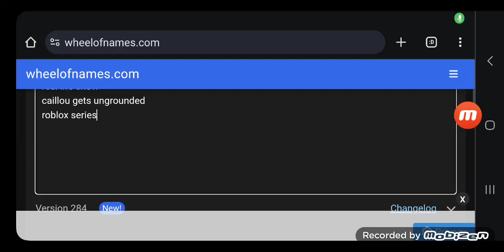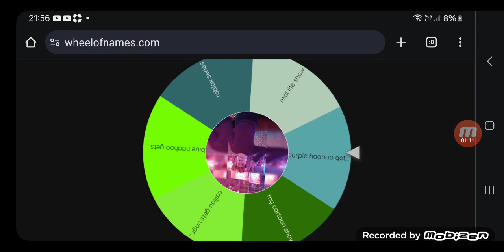spin the wheel to pick a show '_'